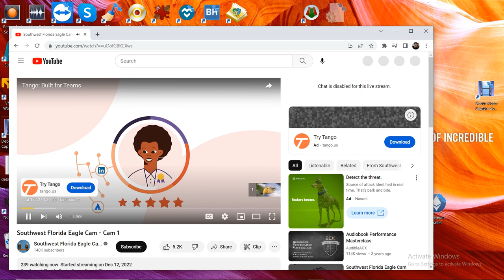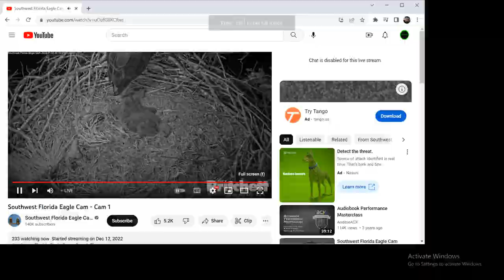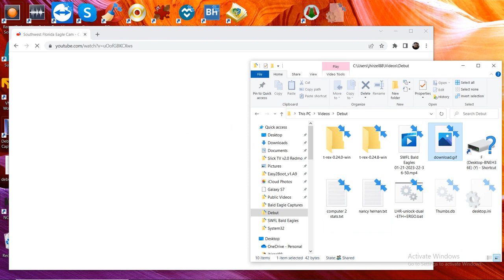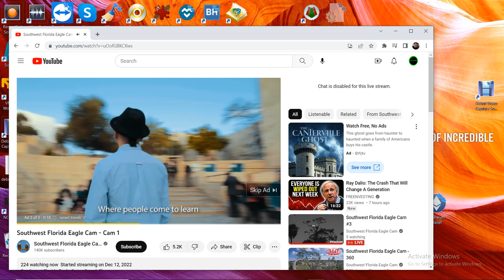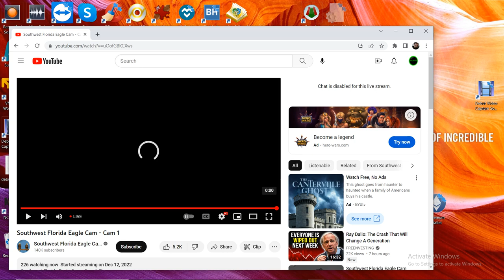SWFL Bald Eagles 01/21/2023 22:36